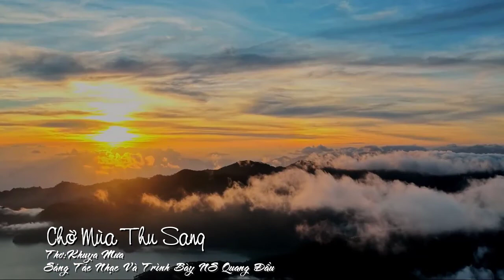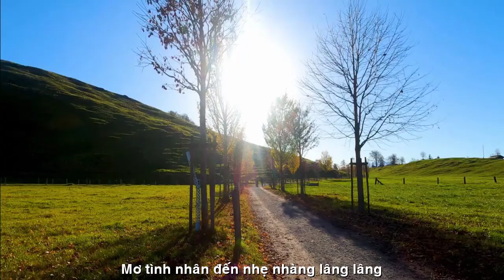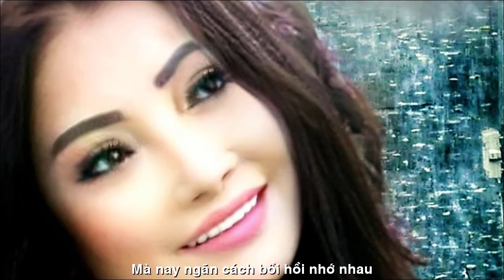[FULL HD]KHUYA MƯA CHỜ MÙA THU SANG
VIẾT NHANH NS PHỔ THƠ ĐẠI HÁT BẬY
TÁC PHẨM:CHỜ MÙA THU SANG
THƠ:KHUYA MƯA

CHỜ MÙA THU SANG
Người ơi thương nhớ mà chi
Thời gian nồng ấm trôi đi mất rồi
Ngày nào hai đứa chung đôi
Mà nay ngăn cách bồi hồi nhớ nhau
Đợi chờ tháng bảy mưa ngâu
Hồn vương ý nhạc lệ nhàu vấn vương
Hàng cây liễu đứng ven đường
Lay cành lá rủ tiếc thương mối tình
Rèm thưa tựa cửa một mình
Người ơi có nhớ về hình bóng xưa
Đêm về thánh thót giọt mưa
Ngẩn ngơ lá rụng chợt vừa thu sang
Lặng nghe tiếng sáo mơ màng
Mơ tình nhân đến nhẹ nhàng lâng lâng
Chỉ là một chút... bâng khuâng
Chỉ là một chút... ngại ngùng trao hôn.
Khuya Mưa